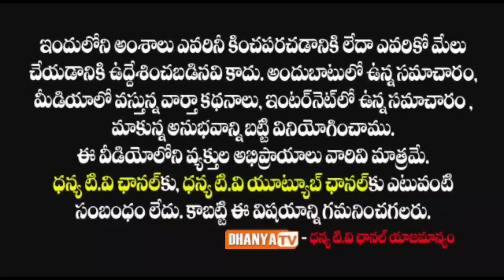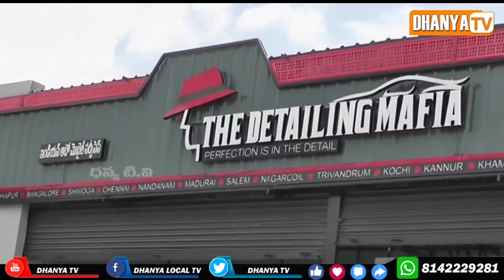పవిత్ర రంజాన్ పండుగ సందర్భంగా ఈద్గా మరియు పరిసరాలు ముస్లిం సోదరులకు అనువుగా సర్వం సిద్దం-MLAరాచమల్లు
పవిత్ర రంజాన్ పండుగ సందర్భంగా ఈద్గా మరియు పరిసరాలు ముస్లిం సోదరులకు అనువుగా సర్వం సిద్దం . - MLA రాచమల్లు